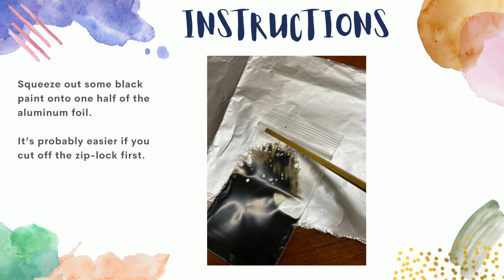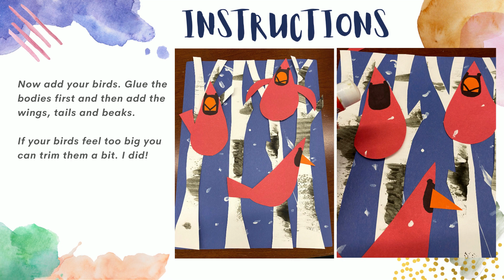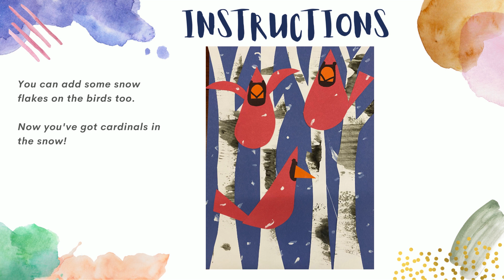Young Artist Tutorial: February - Mixed Media (Cardinals in snowy trees)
This month's project is inspired by graphic designer, Charley Harper. Harper
worked in a style he called “minimal realism,” using a combination of basic shapes in vibrant colors to depict animals, insects and nature scenes.

We'll have a seasonal take on this concept with our mixed media project.
Simple can be beautiful!